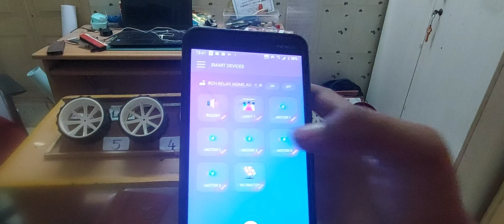8ch home automation with esp8266, cadio and 5v 8ch relay module v1 . under 1000rs !!!